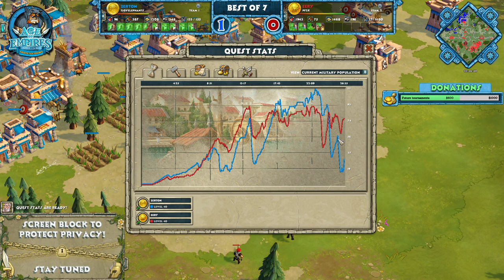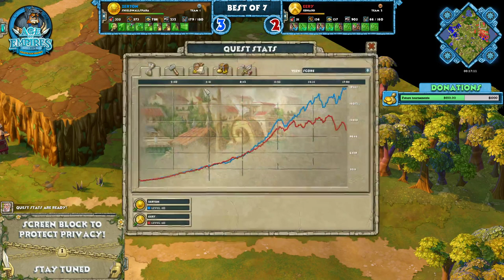WCS 2021 - Grand Final - Eery vs Zerton